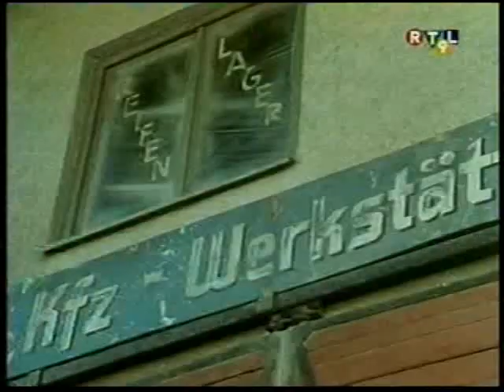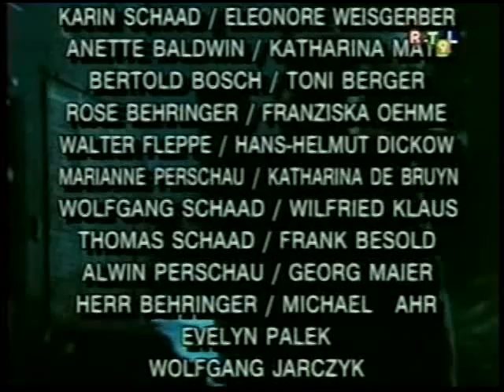Le renard épisode 099 boomerang mortel